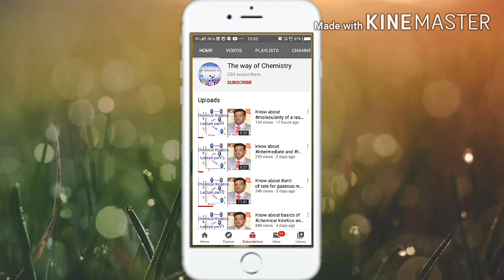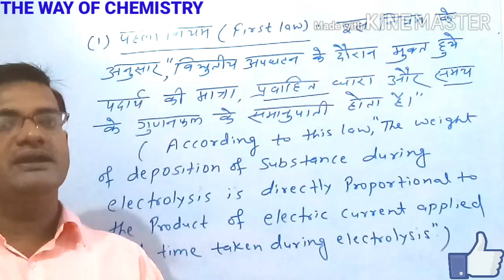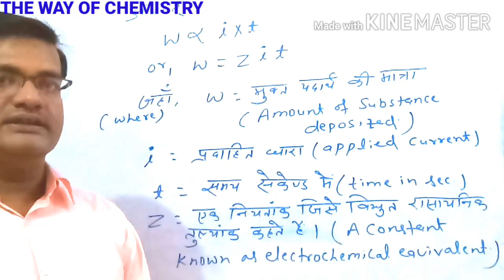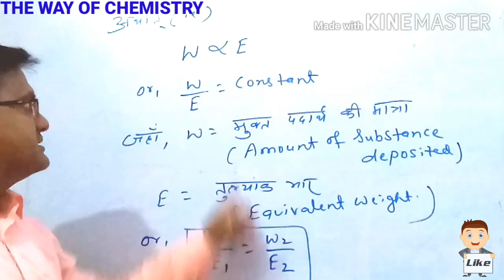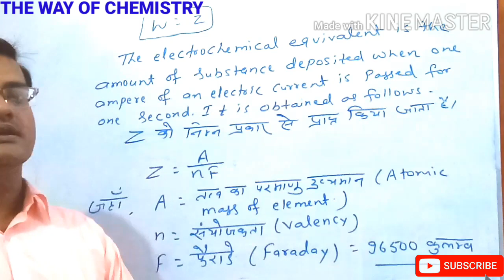FARADAY'S LAWS OF ELECTROLYSIS (1st & 2nd law)|ELECTROCHEMICAL EQUIVALENT |Class 12/JEE MAINS/NEET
in this video we learn about Faraday's first laws of electrolysis , Faraday's second law of electrolysis and electrochemical equivalent. || इस विडियो में हम फैराडे के विद्युतीय अपघटन के पहले एवं दूसरे नियम तथा वैद्युत रासायनिक तुल्यांक के बारे मे जानेंगे
this is the 3rd part of electrochemistry video series.
electrochemistry is an important chapter for class 12/JEE MAINS/NEET/B.Sc./M.Sc. and other competitive exams.